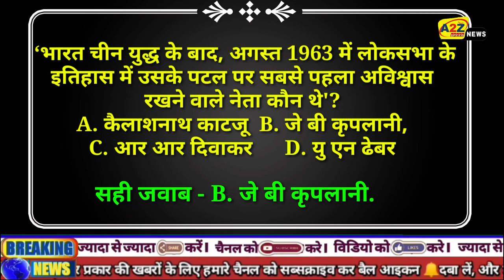KBC 13: 12.50 लाख जीतने से चूके अनिल कुमार गुप्ता/Anil Kumar Gupta in KBC 13/10th October Episode.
KBC 13: Anil Kumar Gupta missed out on winning 12.50 lakhs, know what was the question asked to him.

 After Geeta Singh Gaur became a millionaire, Anil Kumar Gupta of Mandi, Himachal Pradesh won the triple test on Sony TV's quiz reality show 'Kaun Banega Crorepati 13' (Kaun)  Sitting on the hotseat of Banega Crorepati 13).  Anil Kumar won 10 thousand rupees in Tuesday's episode.  In this journey, he had spent one of his life lines.  He was yesterday's roll over contestant.  Before starting this game, the audience was given more information about Anil Kumar through a video.

Anil Kumar Gupta, who joined KBC, is a businessman by profession.  He has a cable business.  He said that since childhood, he and his family were very fond of watching TV and hence he converted his hobby of these years into employment.  Talking about him, he said that everyone in this city knows him, so he can never disconnect anyone's connection if he does not pay for the cable.

 When Amitabh Bachchan heard the name of Mandi, he said that many times he has traveled beyond this city to shoot for his film.  Hearing this, Anil Kumar said that he was fully aware of this when Amitabh Bachchan came to his city to shoot.  During that time he also tried to meet Big B.  But the crowd of people was so much that he could not meet Amitabh Bachchan.  When Amitabh Bachchan heard this, he said that nothing like this happens, you could have met us.

 The question asked for 12.50 lakhs was - 'Who was the first no-confidence leader in the history of Lok Sabha in August 1963, after the Indo-China war'?  Its 4 options were A. Kailashnath Katju B. J B Kriplani, C. R R Diwakar D. U N Dhebar

 Due to the end of the life line, Anil took the decision to quit the game with 6 lakh 40 thousand without taking any risk.  The correct answer to this question asked for 12 lakhs was B. J B Kriplani.

Courtesy - Sony TV